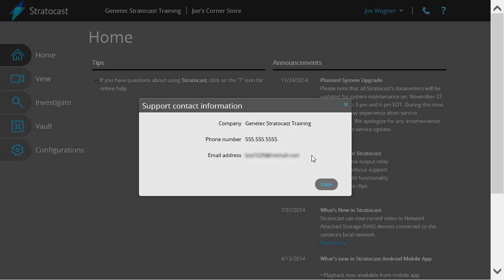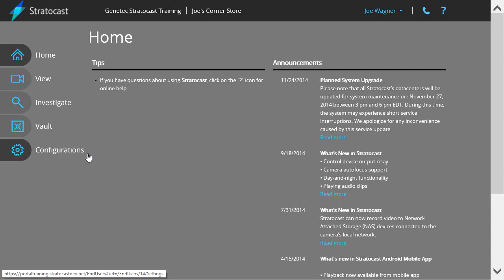Client Interface Navigation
How to navigate the client interface. Using the online help guide and support information buttons. Description of client pages that can be used.